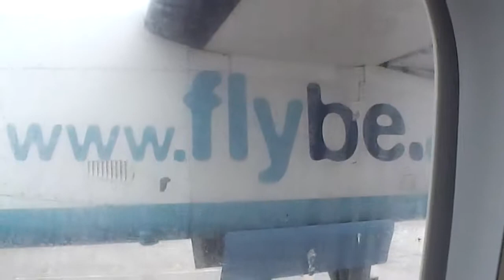Flybe Dash 8 departing Manchester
Jet Fox is back on his plane departing a rainy Manchester back to Southampton.